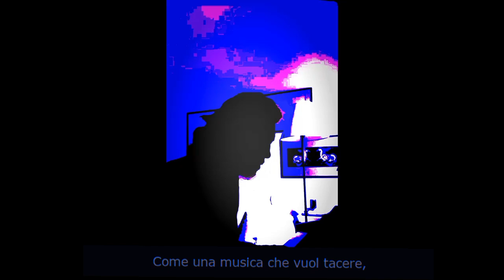FRECCIA D'AMORE [L'edera sottile - Maxmex @ 2024]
Musica, testo e produzione: Massimo Messina;
Album: L'edera sottile (Maxmex @ 2024);
Testo sincronizzato.
Prova a raggiungermi, senza arrivare.
Prova a rincorrermi, senza afferrarmi mai.
Prova a convincermi, senza fiatare.
Prova a comprendermi, senza ascoltare.

Questo dolore che non sa soffrire,
è un dispiacere che non fa male,
una freccia d’amore che ti buca il cuore,
ti squassa in pace, ma non ti uccide.

Prova a inseguire il buio, senza fuggire,
prova a nasconderti, senza sparire.

È una scommessa, la puoi rifiutare,
ma a quel un tranello non sai rinunciare,
una spugna di mare che non sa assorbire
tutto quel sale che tu riesci a bere.

Come una musica che vuol tacere,
ma di silenzio ci farà impazzire,
spina sottile, ci fa sanguinare,
tu succhia smalto, non ti vergognare.

Prova a rinchiuderti senza un confine,
prova a rifletterti senza specchiarti mai,
Prova a salir nel fosso senza una fune,
prova a librarti in cielo senza le piume.

Questo veleno ci potrà guarire,
ma ancora e sempre ti dovrai ammalare,
è una stele che sale, che non ha una fine,
ma il suo principio lo puoi già intuire.

Una conchiglia che promette il mare,
poggi l’orecchio e non fa più rumore,
scuoti e la sabbia ricomincia a uscire
e ogni granello è pioggia di aprile.

Tazza di fiele che non può addolcire,
ma che rigiri lenta a colazione,
una melassa che vuole affondare,
ma nel tuo petto stenta a scivolare.

Prova ad andar lontano senza partire,
prova a concludere senza finire.